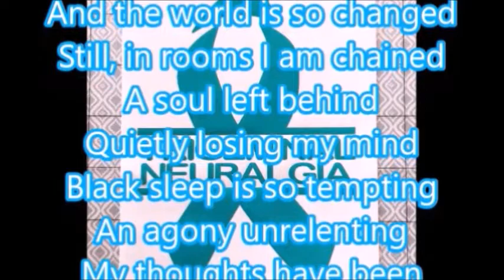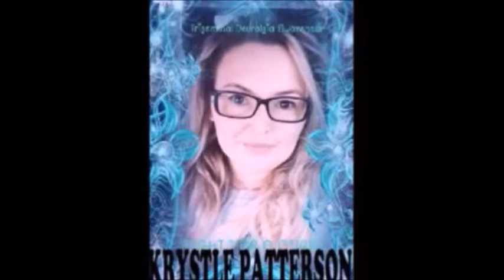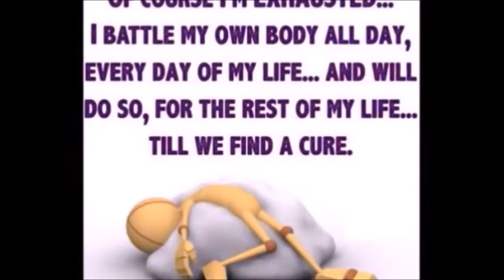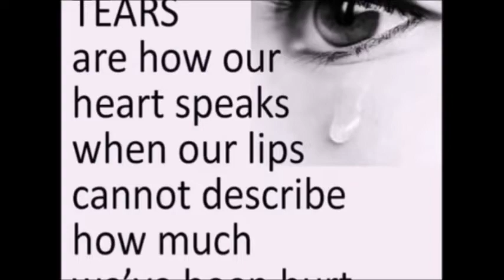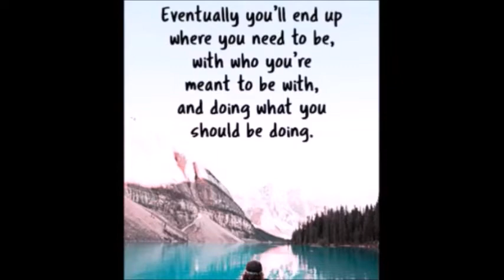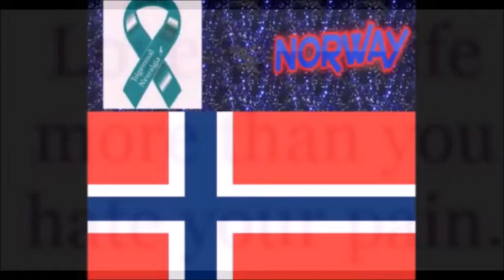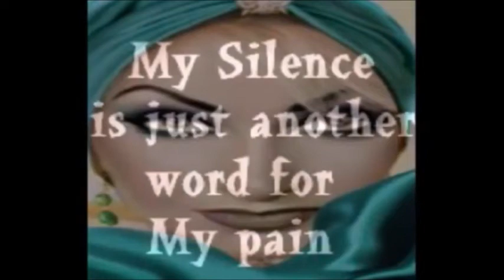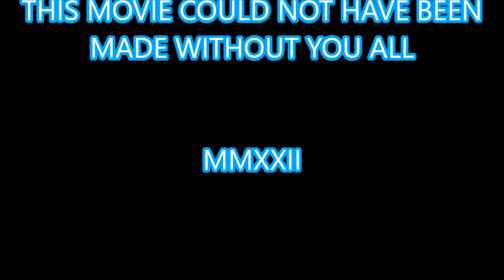Trigeminal neuralgia - A World of pain in just one face (part one)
SOUNDTRACK
Wilson Phillips - Hold On
Godley And Creme - Cry
Hanson - Weird
Rick Astley - Cry For Help
Sir Elton John - Someone saved my life tonight
R.E.M. - Everybody Hurts
A-HA - Crying in the rain
KatieB - Undefeated
Susan Broadfoot - Lullaby
Peter Gabriel/Kate Bush - Don't Give Up